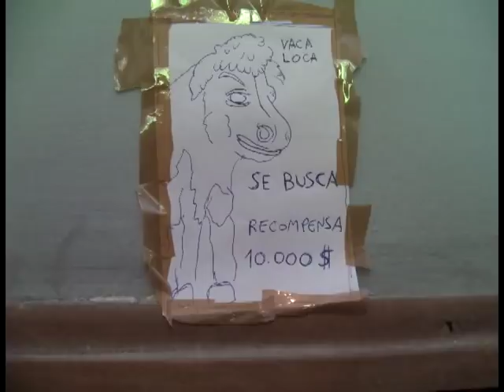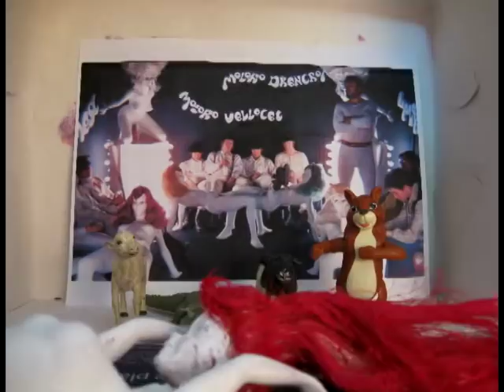Pablo "La vaca" Escobar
I got mine - Black Keys